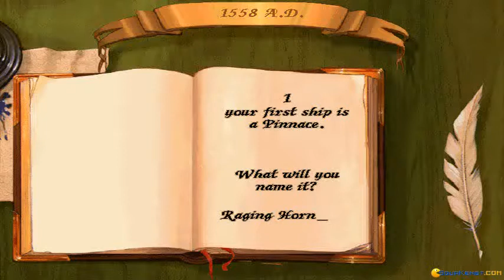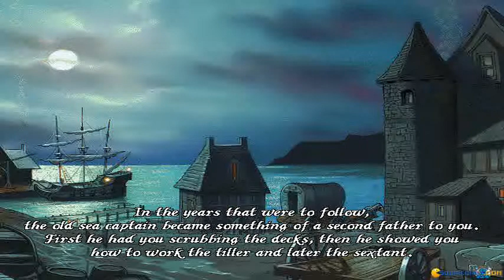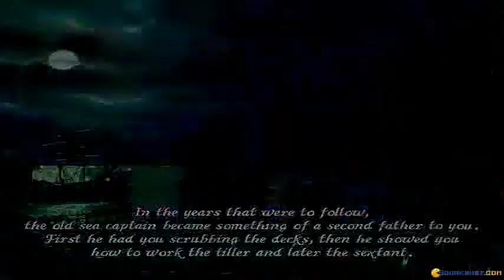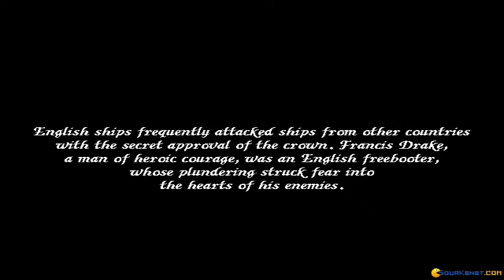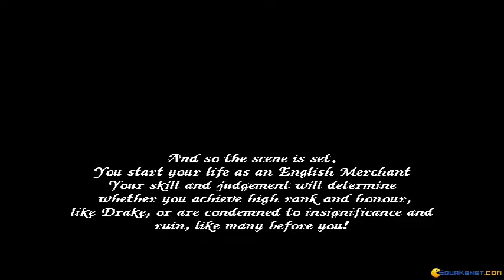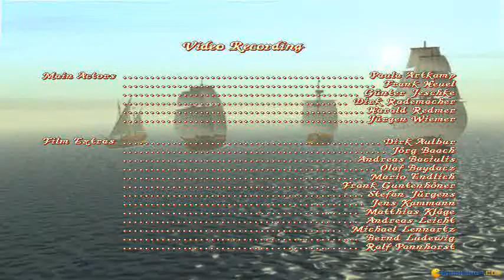Gloriana: Elisabeth I gameplay (PC Game, 1996)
Introduction and gameplay for Gloriana: Elisabeth I, Dos PC game produced by Ascon in 1996
Gloriana: Elizabeth I is a very interesting, very complex and beautiful. This game is much historical style and strategy.